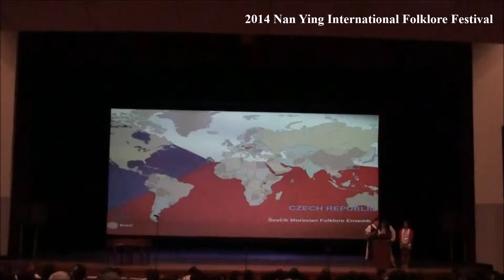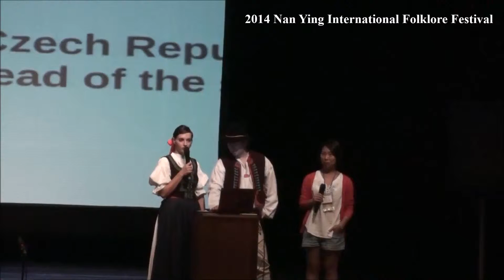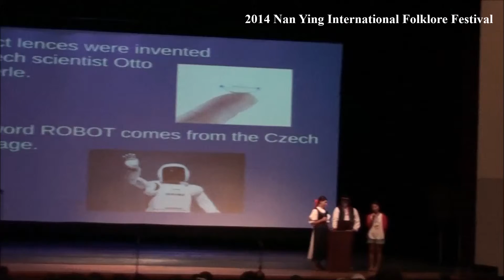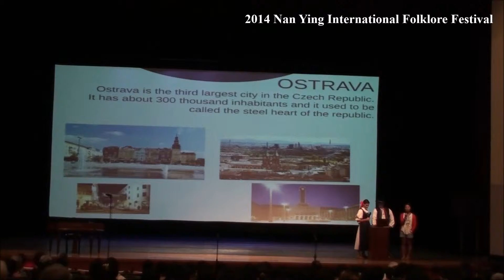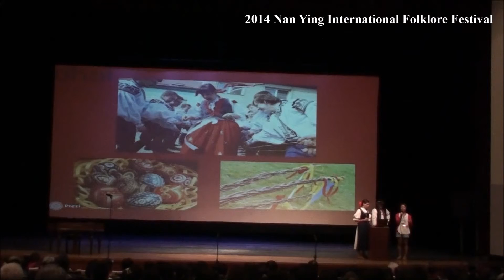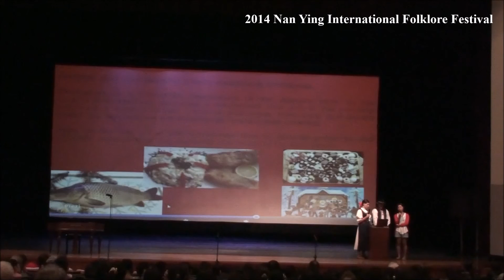2014 Nan Ying International Folklore Festival：（Lecture）ŠEVČÍK- Moravian Folklore Ensemble, Czech 01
■活動名稱：2014南瀛國際民俗藝術節--示範演出講座
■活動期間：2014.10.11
■活動地點：台灣 台南市 「新營文化中心」
■演出團隊：捷克  摩拉維亞 薛夫奇克民俗樂舞團
■辦理單位：
主辦單位-台南市政府
承辦單位-台南市政府文化局、-財團法人台南市文化基金會
協辦單位-跨文化藝術交流協會/國際民間藝術組織台灣分會ICAA-IOV Taiwan；聯合國教科文組織國際傳統音樂學會（ICTM, UNESCO）台灣分會

■Event Name: Demo Performance Lecture of 2014 Nan Ying International Folklore Festival
■Dates: Oct. 11, 2014
■Place: Xinying Cultural Center, Tainan City, Taiwan
■Performer: ŠEVČÍK- Moravian Folklore Ensemble, Czech Republic